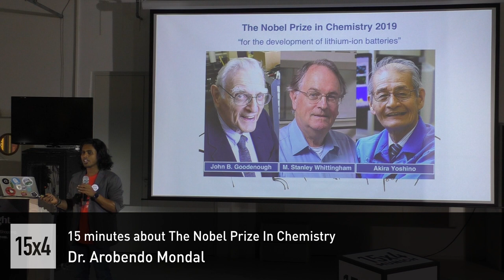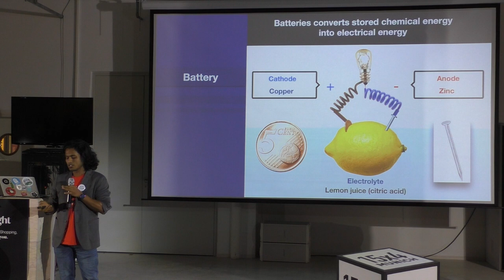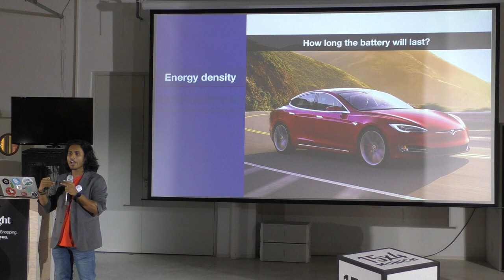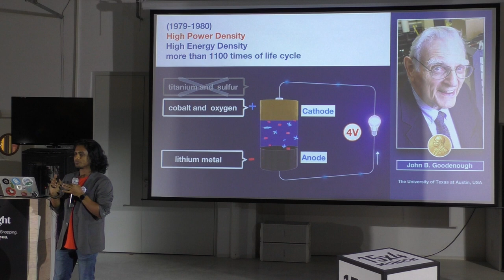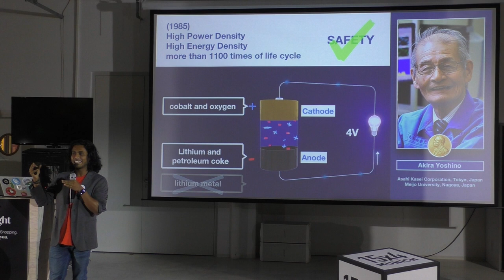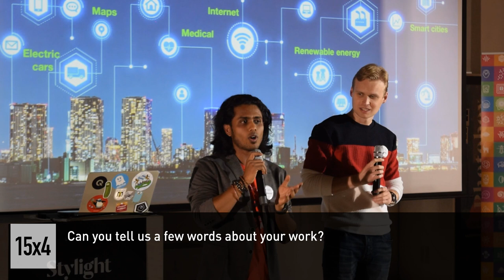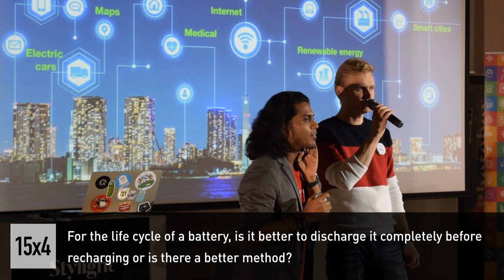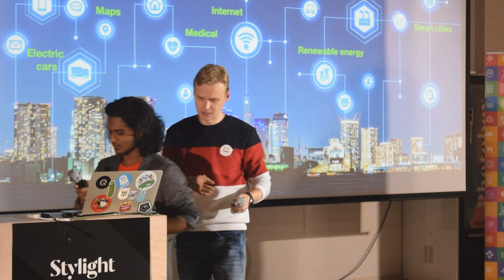15 minutes about Nobel Prize in Chemistry 2019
Dr. Arobendo Mondal
Postdoctoral researcher

You are probably reading this on a device powered by a Lithium (Li) ion battery. From pacemakers to mobile phones to electric cars and very soon electric airplanes, Li-ion batteries are responsible for electrification of the modern world. Is this a good enough reason to win a Nobel Prize in chemistry? Yes, it is. Come find out, I will explain . . .